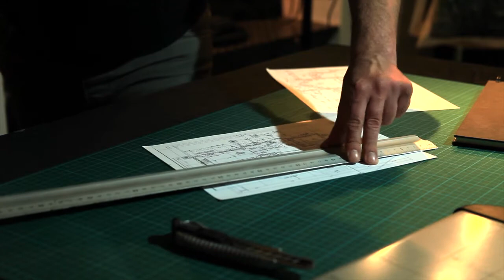Sex Harassment - It's Time! (Art Republic Prague)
Video developed through local workshops in Prague, Czech Republic within "It's Time!" project. Young people from Prague discussed and developed videos, stop animations and a song about gender equality and combat against gender based violence. KOM 018 - Club for Youth Empowerment 018 / Klub za osnaživanje mladih 018, in cooperation with Crveni Križ NOVO SARAJEVO from Bosnia and Herzegovina, SPPMD Council for Prevention of Juvenile Delinquency from Macedonia, International Development Alliance (IDA) Network from Bulgaria, Do-Lo-Ri from Albania, Πράσινες Διαδρομές ΚοινΣΕπ Greenways Social Cooperative Enterprise from Greece, Tolikas Media Company from Austria and Art Republic Prague from Czech Republic, implements project "It's Time!", with the overall aim to motivate youth workers and young people to get more involved in the promotion of gender equality and combat gender-based violence. "It's Time!" project is co-financed by Erasmus+ Programme of the European Union - EU